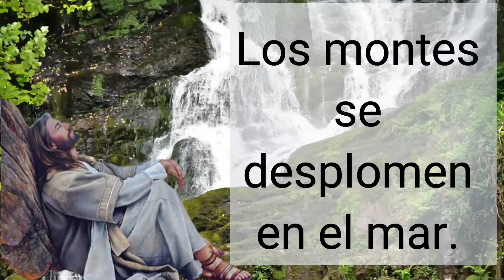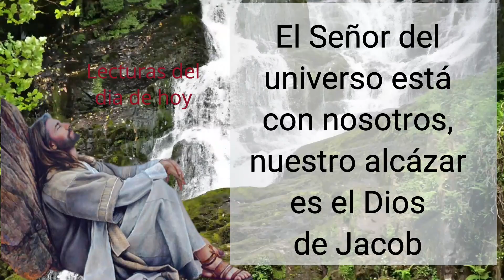🕯️ Salmo del día de Hoy, Marzo 29 de 2022 (Lectura del día)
Salmo de Hoy, Marzo 29 de 2022

¿Cuál es el salmo responsorial de hoy?
R. (8) Con nosotros está Dios, el Señor.
Dios es nuestro refugio y nuestra fuerza,
quien en todo peligro nos socorre.
Por eso no tememos, aunque tiemble,
y aunque al fondo del mar caigan los montes.
R. Con nosotros está Dios, el Señor.
Un río alegra a la ciudad de Dios,
su morada el Altísimo hace santa.
Teniendo a Dios, Jerusalén no teme,
porque Dios la protege desde el alba.
Con nosotros está Dios, el Señor;
es el Dios de Israel nuestra defensa.
Vengan a ver las cosas sorprendentes
que ha hecho el Señor sobre la tierra.

¿Qué significa la palabra Salmos?
Los salmos (en hebreo תְּהִילִים, Tehilim, "Alabanzas", en griego ψάλμοι, psalmoi) son un conjunto de cinco libros de poesía religiosa hebrea que forma parte del Tanaj judío y del Antiguo Testamento. El Libro de los Salmos está incluido entre los llamados Libros Sapienciales.

¿Qué son los salmos en la iglesia catolica?
Los Salmos son un Himno de alabanza a Dios, Creador de todas las cosas. Un canto que fuera una acción de gracias y una alabanza a Dios: Esto son los Salmos. Las alabanzas más hermosas que existen. Y el mismo Dios quiso ayudar al hombre a componer estos himnos.

¿Cómo nos ayudan los Salmos?
Nos guían a adorar a Dios con sinceridad, gozo, pasión, entrega y sumisión. Toda nuestra vida debe de ser presentada como una ofrenda de adoración, pero no olvides que la Biblia está llena de música y canciones. Él no está interesado en la calidad de tu voz, sino en la de tu corazón.